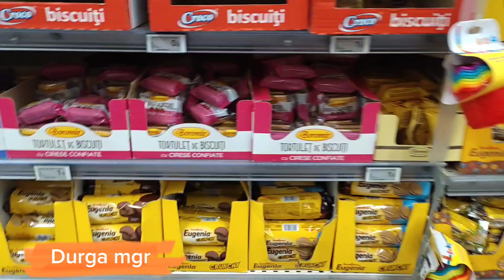TRC लिन जादा बिजोक भयो|| Durga mgr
Hello everyone namaskar.
     Wellcome back to durga mgr official youtube channel.
Sathi haru romania lo residence permit card lina jada bijok bhayo sathi haru .
Full video heridinu hola.
Video man parema like garnu hola .
# youtube shorts
Flow me